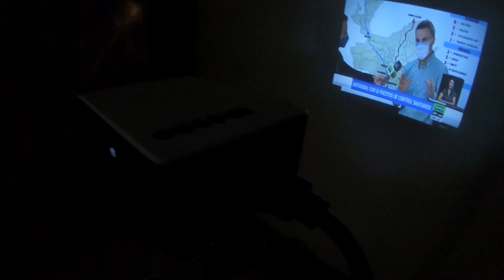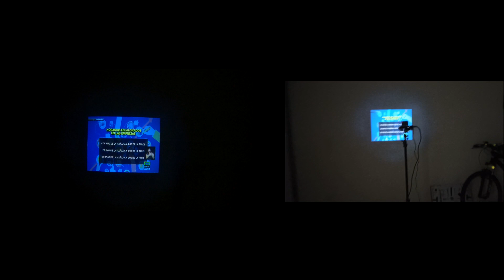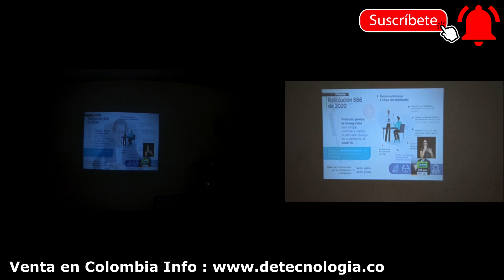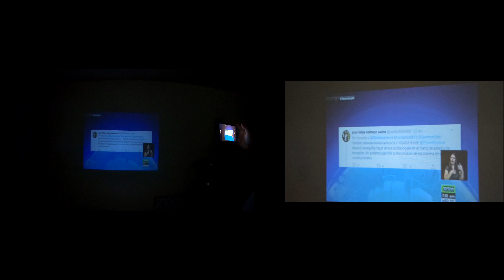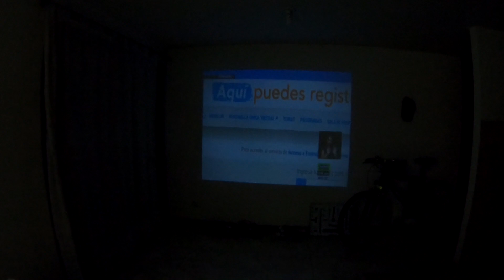▶︎ Un Mini Proyector ECONÓMICO YG210 (2022) | Top 5 Mini Proyectores en Colombia